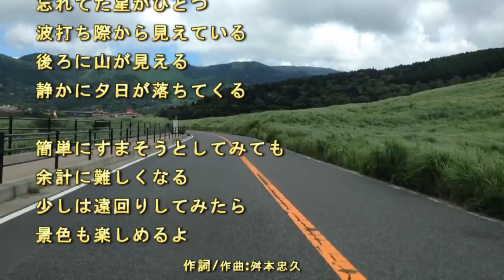【遠回りしてみたら】ますもとただひさ（BJ）新曲No.2302 弾語り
ほのぼのアコースティック・サウンドメーカー「舛本忠久（ますもとただひさ）ＢＪ」が本日、アップした曲は2302番目の曲【遠回りしてみたら】です。
背景の動画は箱根仙石原ススキの原、付近の走行動画です。

ＢＪのブログで毎日公開中！

忘れてた星がひとつ
波打ち際から見えている
後ろに山が見える
静かに夕日が落ちてくる

簡単にすまそうとしてみても
余計に難しくなる
少しは遠回りしてみたら
景色も楽しめるよ
　　　　　　　　　 作詞/作曲:舛本忠久